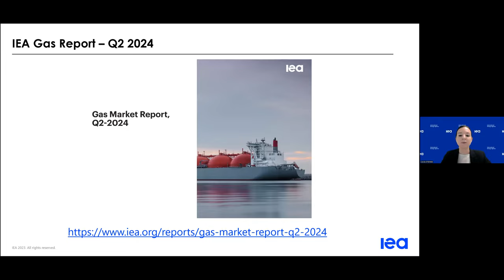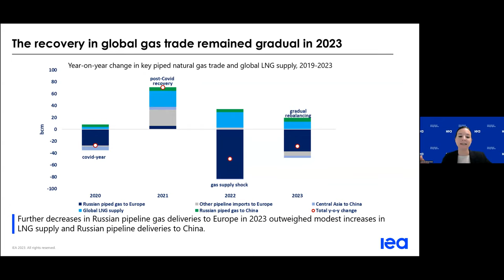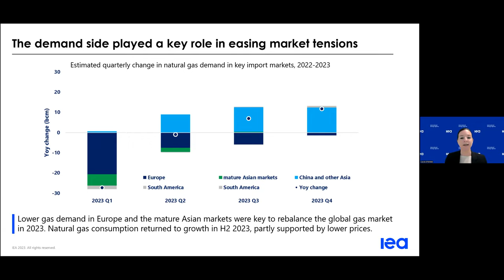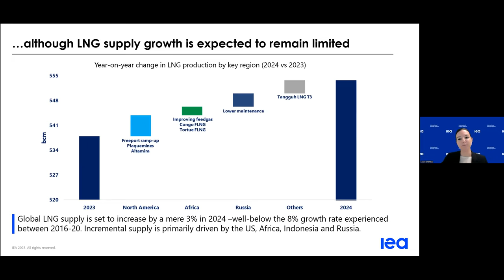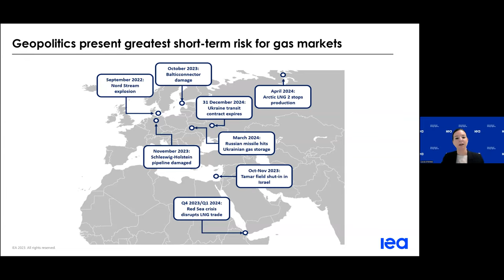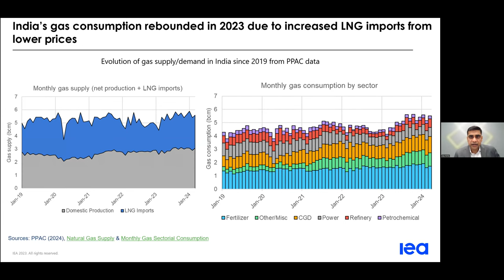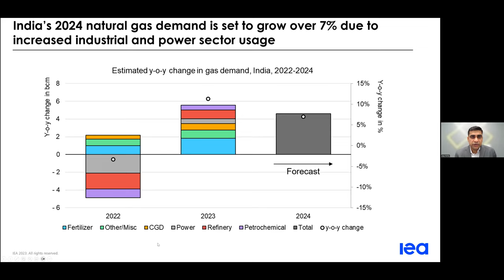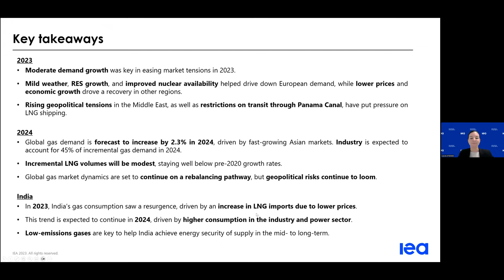IEA and PPAC Webinar on Policies and Partnerships in India’s Natural Gas and LNG Sector